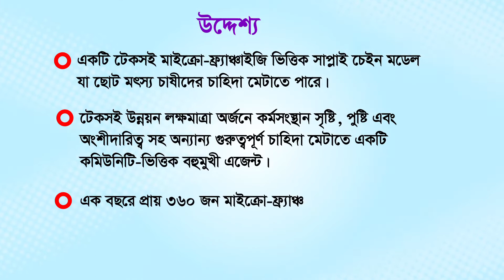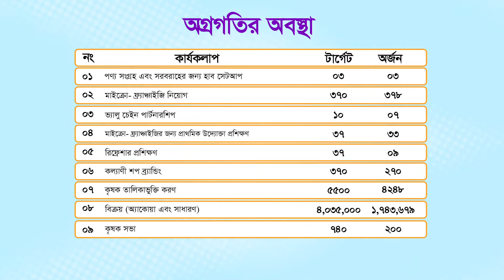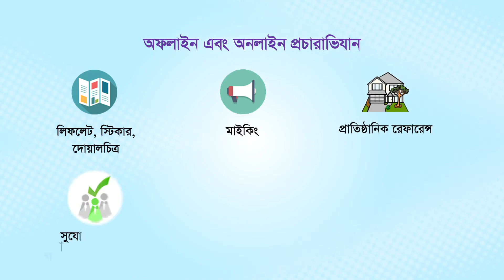World Fish (Bangla)